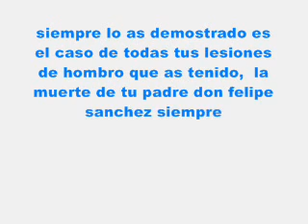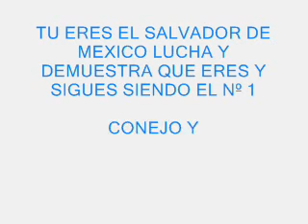Las mejores 23 atajadas de Oswaldo Sanchez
oswaldo regresa pronto la seleccion te necesita